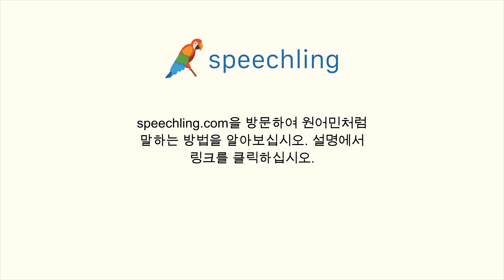이탈리아어로 "둥근" 말하는 법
남자 목소리 :
Rotondo

여성 목소리 :
Rotonda

남성 음성 번역 :
둥근

여성 음성 번역 :
둥근